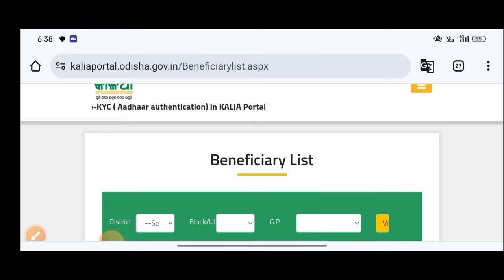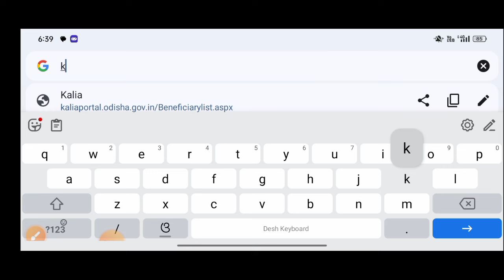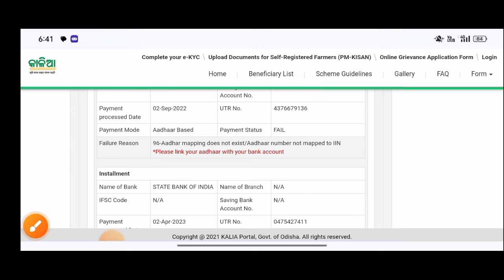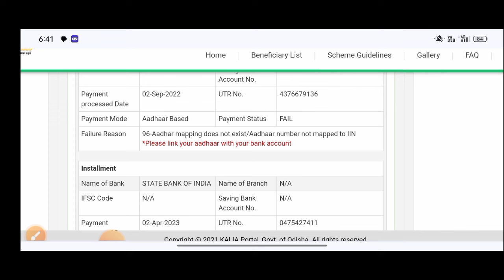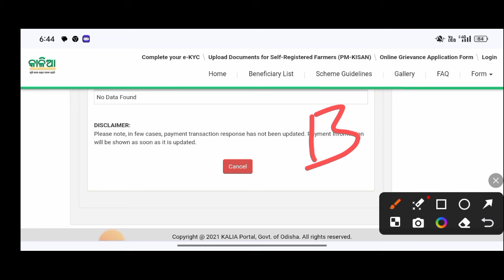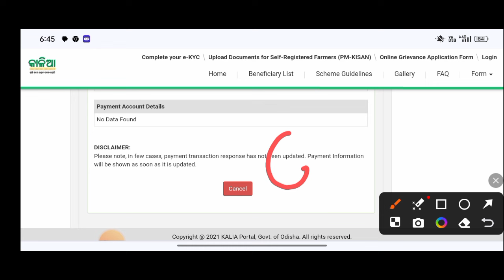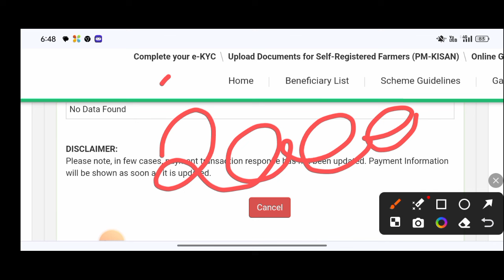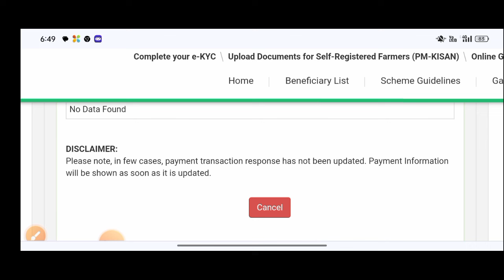କାଳିଆ ଟଙ୍କା ଆସିନଥିଲେ ଭିଡ଼ିଓ ଦେଖନ୍ତୁ/kalia yojana money not received/technical surya 01/kalia yojana